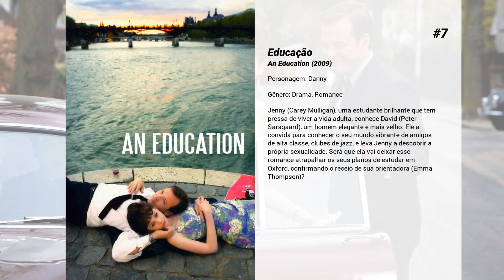Os melhores filmes de Dominic Cooper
Lista de Os melhores filmes de Dominic Cooper

15. Garoto Nota 10
Inglaterra de Tatcher, 1985. Brian Jackson (James McAvoy), desde sempre obcecado em adquirir mais e mais conhecimento, passou a infância assistindo o "Desafio Universitário" na televisão. Agora aluno da Universidade de Bristol, ele encara a oportunidade de participar realmente do show e mostrar tudo que sabe. Mas nem só de estudos vive o homem e Brian sonha também com Alice (Alice Eve).

14. Sete Dias com Marilyn
A musa Marilyn Monroe está em Londres pela primeira vez para filmar "O príncipe encantado". Colin Clark, o jovem assistente do prestigiado cineasta e ator Laurence Olivier, sonha apenas em se tornar um diretor de cinema, mas logo viverá um romance com a mulher mais sexy do mundo. O que começa como uma aventura amorosa mudará a vida do ainda inocente Colin e revelará uma das várias facetas de um dos maiores mitos do século XX.

13. O Dublê do Diabo
Bagdá, década de 80. O oficial do exército iraquiano Latif Yahia (Dominic Cooper) é afastado de sua família, chantageado e forçado a tornar-se o dublê de Uday Hussein, lunático filho mais velho do ditador Saddam Hussein. Ele agora deverá acostumar-se a uma vida de humilhação, extravagâncias, luxúria, corrupção e violência.

12. Fazendo História
Em 1980, um grupo de jovens britânicos estuda para as melhores universidades do país, como Oxford e Cambridge. Apesar de ter ótimos professores, o diretor da escola não está satisfeito. Ele decide contratar Irwin (Stephen Campbell Moore) para ajudar os estudantes em sua preparação, garantindo a melhor chance possível para todos.

11. Do Inferno
No final do século 19, uma série de assassinatos deixa prostitutas mutiladas em uma parte pobre de Londres. Abberline, um detetive problemático e misterioso que possui habilidades mediúnicas, investiga os crimes para descobrir a verdadeira identidade do assassino conhecido como Jack, o Estripador.

10. Mamma Mia! O Filme
1999, na ilha grega de Kalokairi. Sophie (Amanda Seyfried) está prestes a se casar e, sem saber quem é seu pai, envia convites para Sam Carmichael (Pierce Brosnan), Harry Bright (Colin Firth) e Bill Anderson (Stellan Skarsgard). Eles vêm de diferentes partes do mundo, dispostos a reencontrar a mulher de suas vidas: Donna (Meryl Streep), mãe de Sophie. Ao chegarem Donna é surpreendida, tendo que inventar desculpas para não revelar quem é o pai de Sophie.

9. Capitão América: O Primeiro Vingador
Steve Rogers é um jovem que participa de experiências visando a criação do supersoldado americano. Quando os oficiais militares conseguem transformá-lo em uma arma humana, eles percebem que não podem arriscar a vida do jovem nas batalhas de guerra.

8. Marvel Studios: Construindo um Universo
O primeiro especial de documentários para a TV da Marvel contará a excitante história por trás do Universo Cinematográfico dos estúdios e contará com entrevistas exclusivas e cenas dos bastidores dos filmes da Marvel seus One-Shots e Agentes da SHIELD.Os telespectadores caminharão através desse fantástico universo e saberão um pouco mais sobre o futuro de Agentes da SHIELD. Verão novas cenas de Capitão América: O Soldado Invernal e Guardiões da Galáxia e teremos o primeiro olhar de Os Vingadores: Era de Ultron!

7. Educação
Jenny (Carey Mulligan), uma estudante brilhante que tem pressa de viver a vida adulta, conhece David (Peter Sarsgaard), um homem elegante e mais velho. Ele a convida para conhecer o seu mundo vibrante de amigos de alta classe, clubes de jazz, e leva Jenny a descobrir a própria sexualidade. Será que ela vai deixar esse romance atrapalhar os seus planos de estudar em Oxford, confirmando o receio de sua orientadora (Emma Thompson)?

6. A Duquesa
Georgiana Spencer (Keira Knightley) casou-se aos 18 anos com o Duque de Devonshire (Ralph Fiennes), que queria a todo custo ter um filho. Possuindo o título de Duquesa de Devonshire, logo Georgiana demonstrou sua inteligência e perspicácia perante a corte inglesa. Entretanto ela não conseguia dar ao duque um filho, com todas as suas tentativas de ficar grávida resultando em abortos ou em filhas. Isto faz com que o relacionamento entre eles se deteriore, pouco a pouco.

5. Café da Manhã em Plutão
Irlanda, final da década de 1970. Deixado ainda bebê nas escadas de uma igreja, o travesti Patrick não abre mão de exercer sua identidade. Ao ir para Londres em busca da mãe, o rapaz se vê inadvertidamente envolvido em atividades do IRA.

4. Mamma Mia! Lá Vamos Nós de Novo
Um ano após a morte de Donna (Meryl Streep), sua filha Sophie (Amanda Seyfried) está prestes a reinaugurar o hotel da mãe, agora totalmente reformado. Para tanto convida seus três "pais", Harry (Colin Firth), Sam...